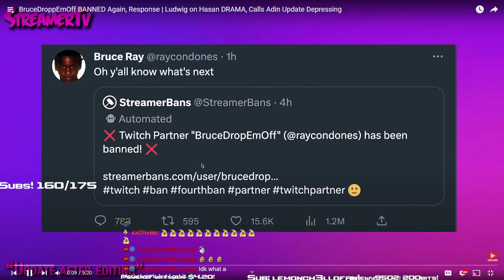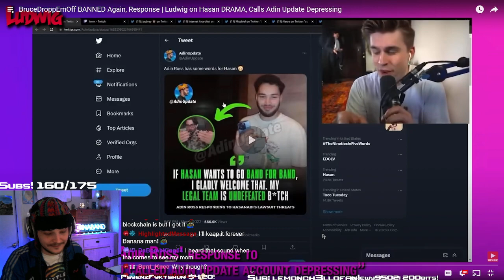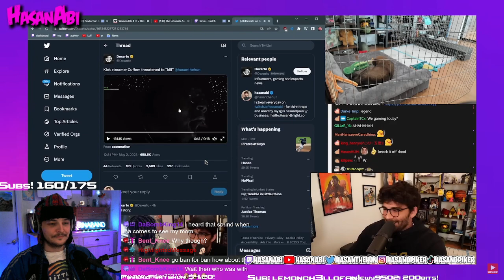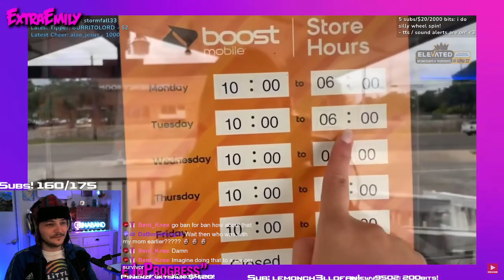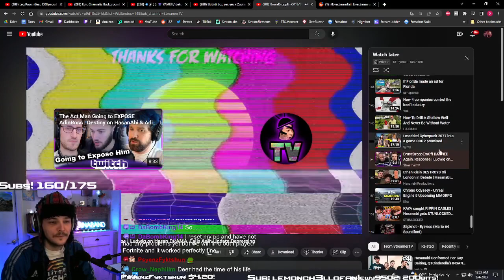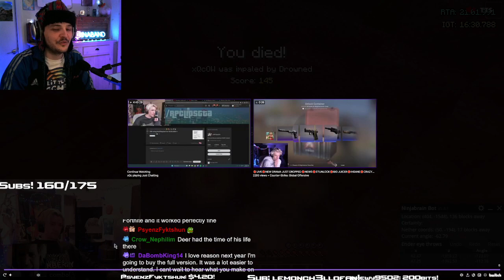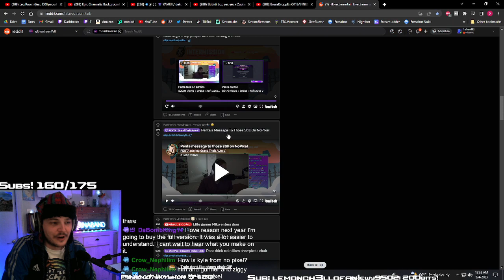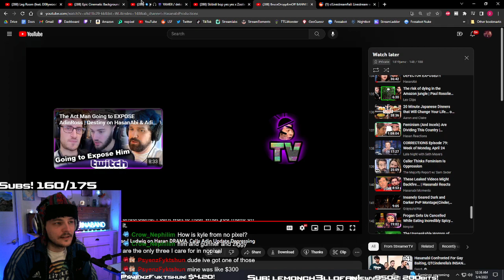Ina reacts to Twitch clips and LSF!